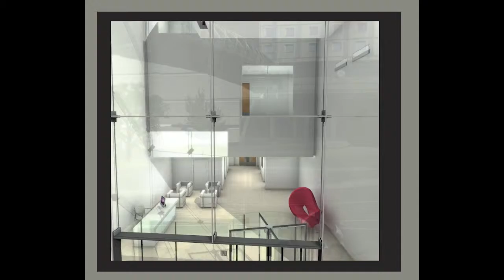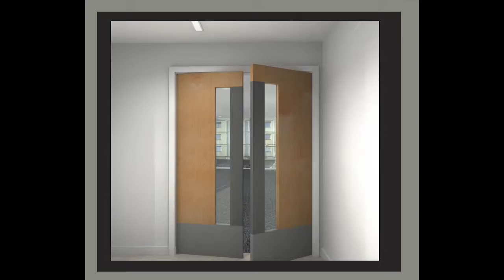CGI 3D Animation for The Cube- Edinburgh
Computer generated 3d animation, designed by Five Square Imagery, Edinburgh, UK.

We create computer generated imagery (cgi) provided in still and animation format catering to a wide range of sectors, including:
•    marine/ subsea/ offshore
•    renewables/ energy/ oil & gas
•    engineering/ infrastructure/ transport
•    modular construction
•    commercial/ retail
•    residential/ architectural